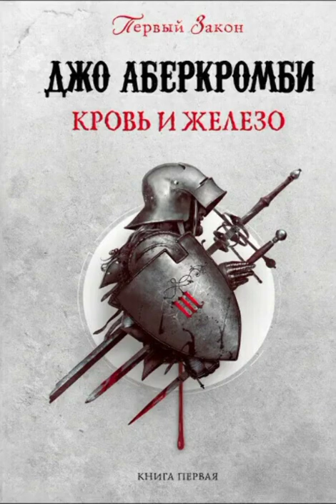Andrey Frolov - First Law